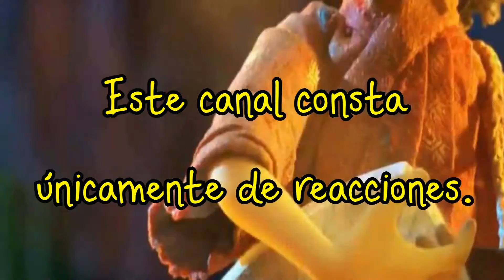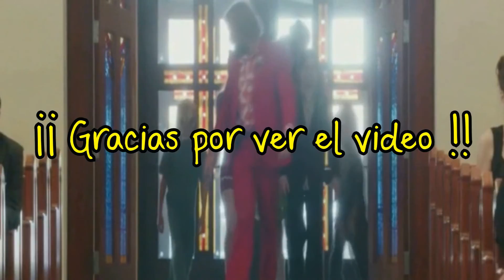NECESITO UNA HERMANA ||| LILO Y STITCH